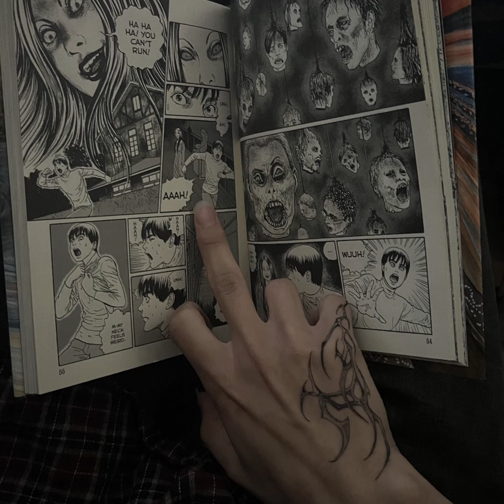nightmareMix 不安 DnB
listen to this Full blast off 5 benadryls

12:26 2